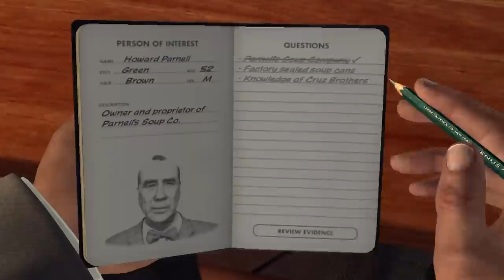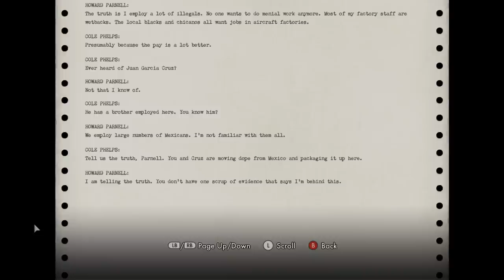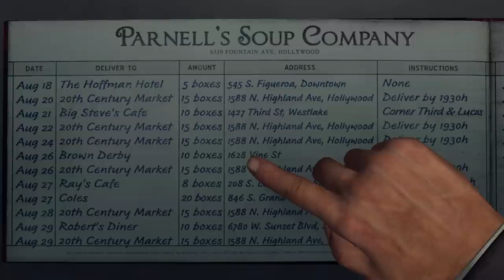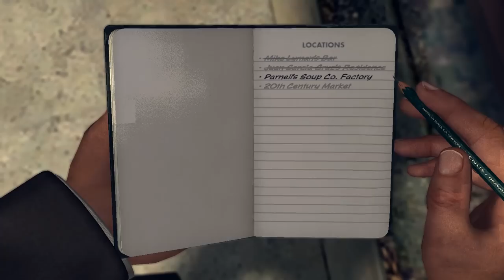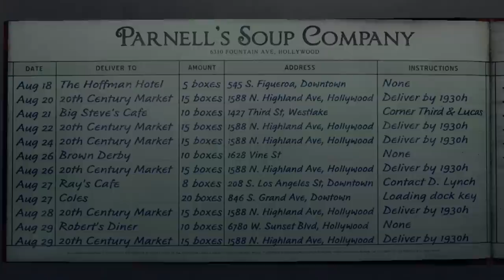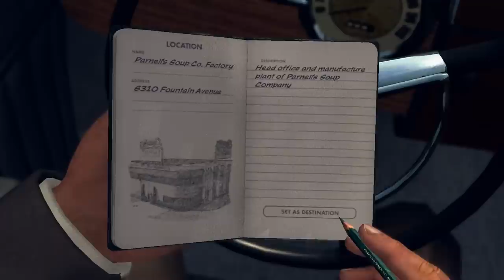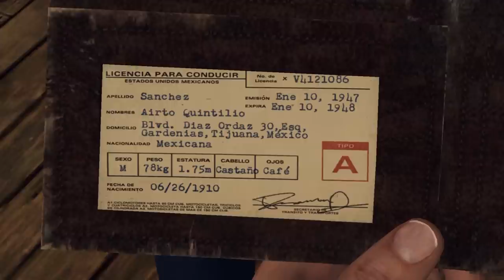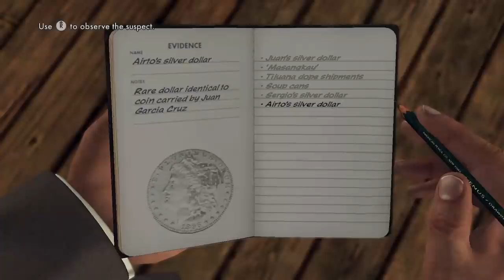Super Best Friends Play L.A. Noire (Part 27)